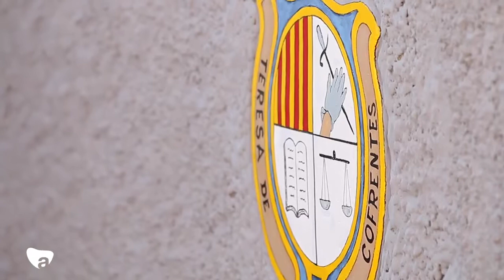Teresa de Cofrentes desde el aire